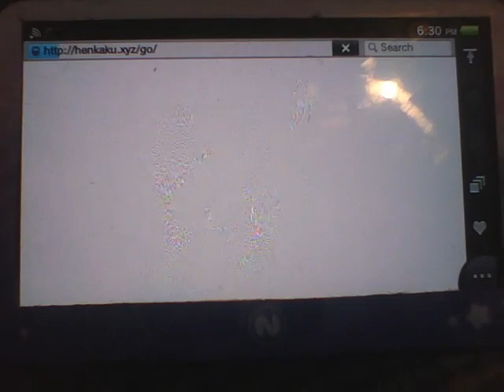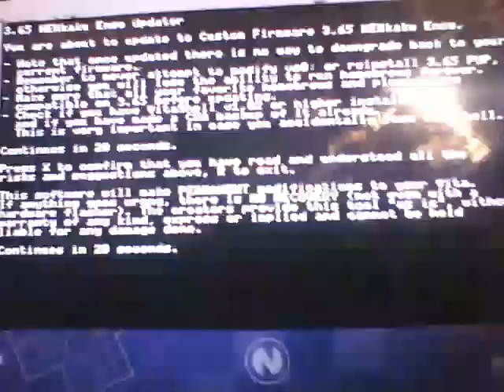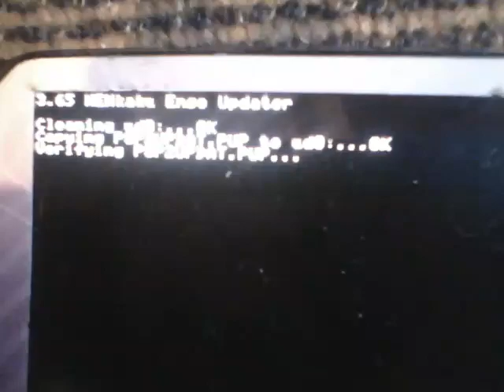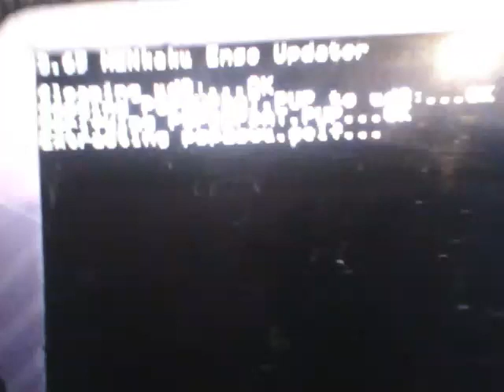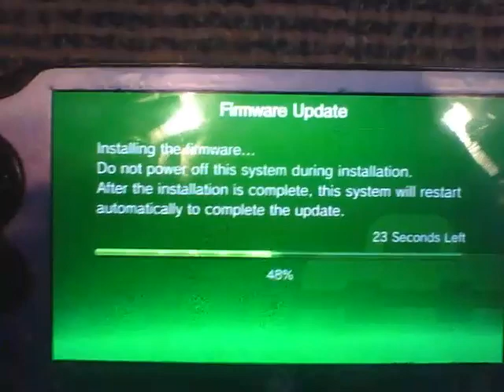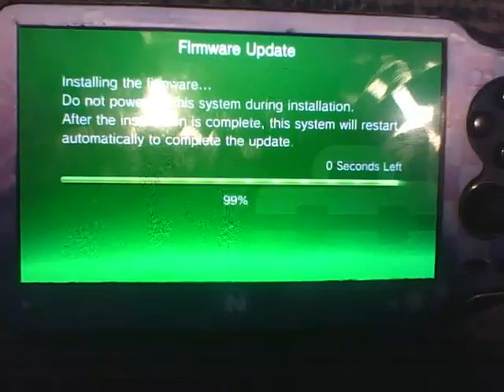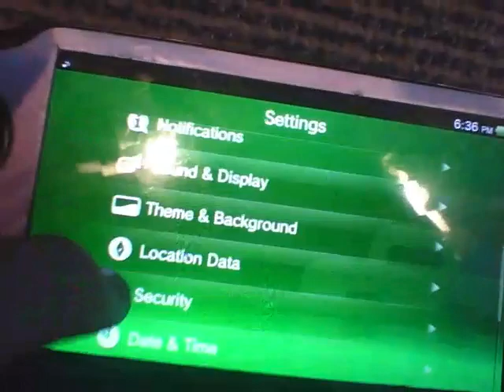UPDATING TO 3.65 (GONE WRONG ALMOST BRICKED!)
So theflow released something nice :)

Clickbait title :)